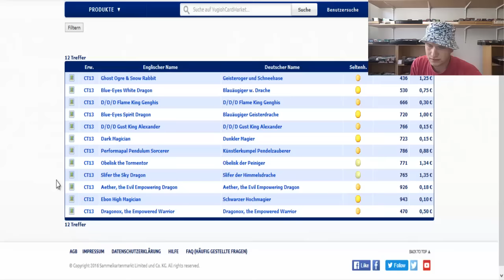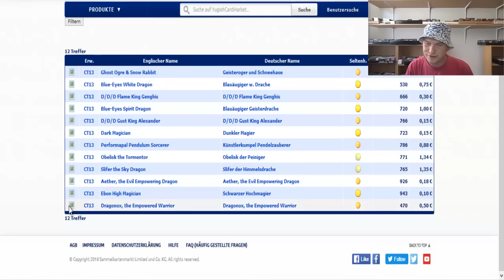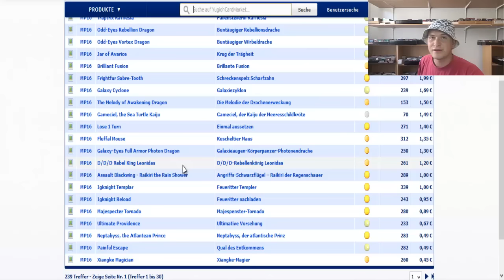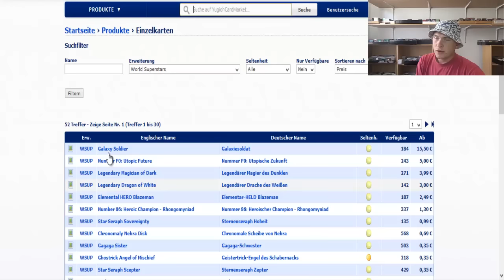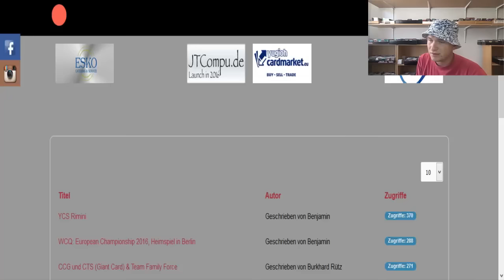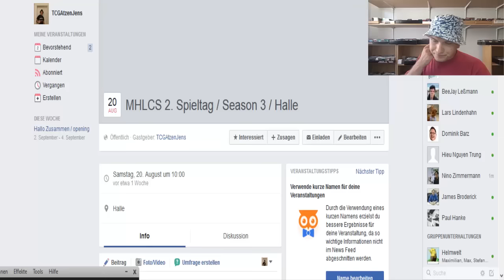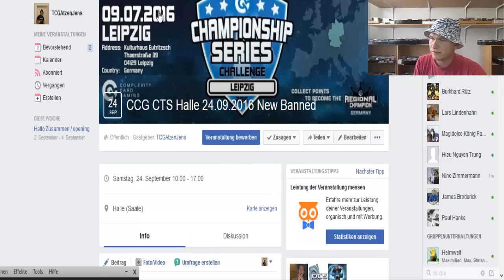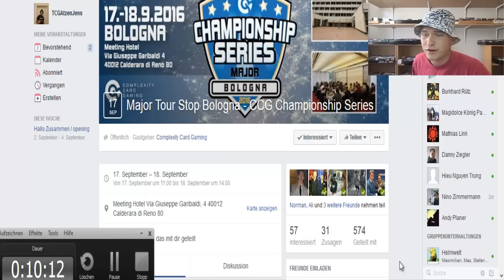Preisentwicklung auf dem YCM #087 - Turnierankündigungen, Tins & LLDS Stage 2